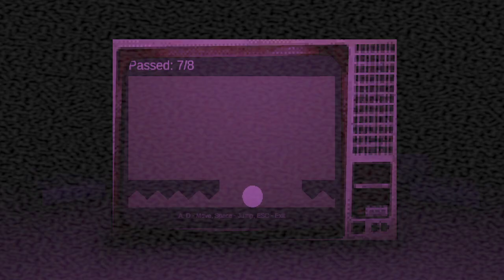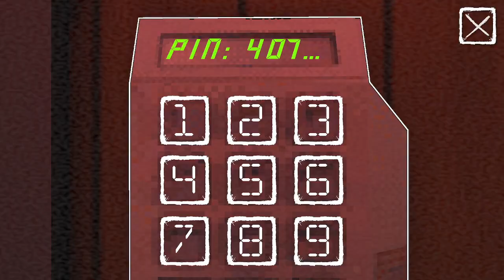TV Man: The Game part 1 early access (fps cel-shaded horror game)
TV Man - horror game. It is a story about a father and his daughter. This story is about unconditional love, evil, fatherhood and choice. This story is happening in the present, it happened in the past and it will take place in the future.

Dive into the depths of terror in TV Man, a spine-chilling first-person horror game from Supernatural Studios. Unravel the mystery of a father and daughter entangled in a tale of goodness, evil, and choice. Navigate puzzles, stealth encounters, and platforming challenges to survive the enigmatic TV Man's relentless pursuit. Will you uncover the truth or become another victim of the darkness? Dare to confront fear head-on.